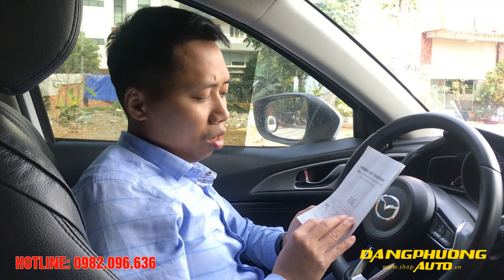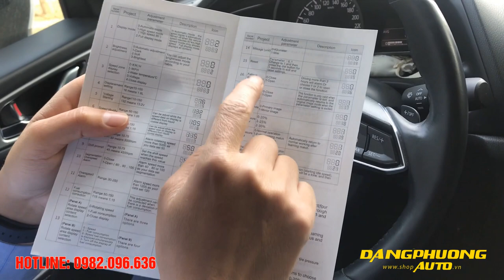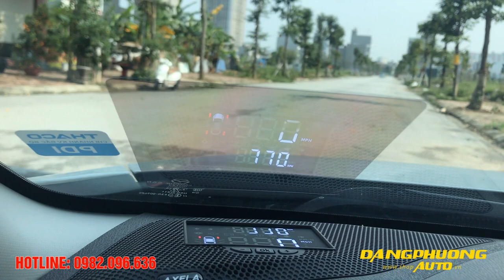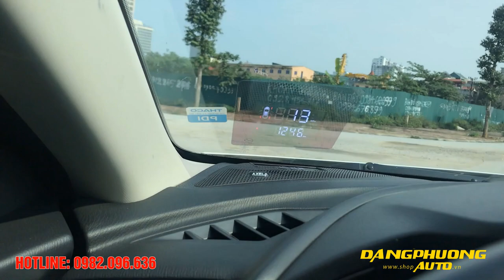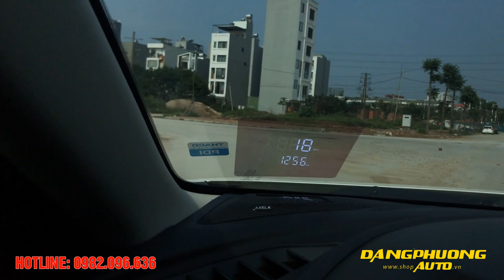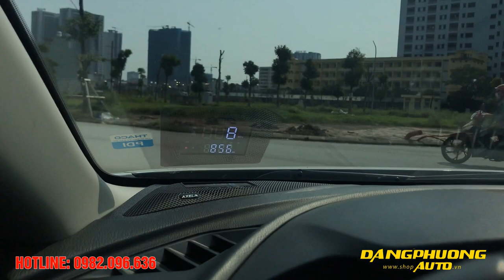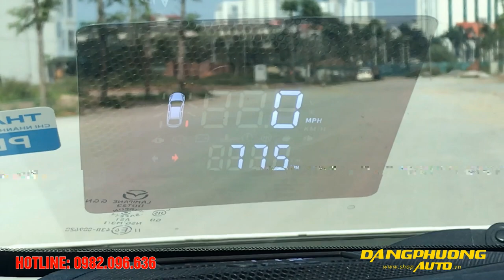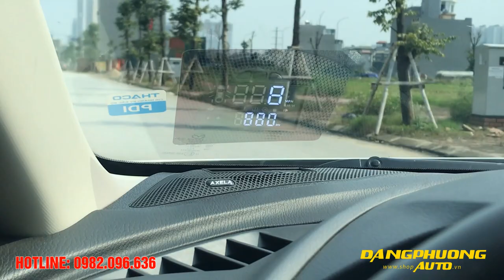Lắp đặt TPMS và HUD cho xe Mazda 3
Thiết bị hiển thị tốc độ trên kính lái ô tô HUD và cảm biến áp suất lốp TPMS cho xe mazda 3

- Ưu điểm lớn nhất của sản phẩm hiển thị tốc độ trên kính lái xe ô tô là đồng hồ hiển thị tốc độ ô tô thông tin đơn giản. Các thông tin hiển thị không gây rối mắt và tự động tắt mở theo xe ô tô, cảm biến ánh sáng giúp màn hình hiển thị lên kính lái tốt hơn. Cáp kết nối dữ liệu HUD đến với cổng OBD2 trên xe ô tô giúp hiển thị giá trị một cách chuẩn xác nhất.

- Sản phẩm thiết bị HUD M3 hiển thị trên kính lái sẽ lấy thông tin của xe ô tô và hiển thị các thông tin của đồng hồ hiển thị tốc độ lên trên kính lái xe, những dữ liệu này sẽ được lấy từ thông số của xe thông qua cổng OBD2.

- Thiết bị hiển thị thông tin trên kính lái HUD M3 sẽ cho bạn biết tốc độ xe đang chạy, điện áp của xe, cảnh báo tốc độ cho phép, cảm biến ánh sáng và nhiệt độ nước trong xe. Ngoài ra còn giúp người điều khiển nhận biết được tốc độ. Cảnh báo khi đạt quá tốc độ cho phép.

- Hiển thị tốc độ HUD M3 là một trong những thiết bị nhỏ gọn, cung cấp những thông tin đầy đủ và cần thiết lên trên kính lái, giúp tài xế lái xe có chuyến hành trình an toàn nhất, giúp cho tài xế lái xe không cần phải cúi xuống làm ảnh hưởng đến tầm nhìn và mất tập trung.

Xem thêm video tại Danh Sách Phát :
👍 THAM GIA NGAY VỚI CHÚNG TÔI QUA :